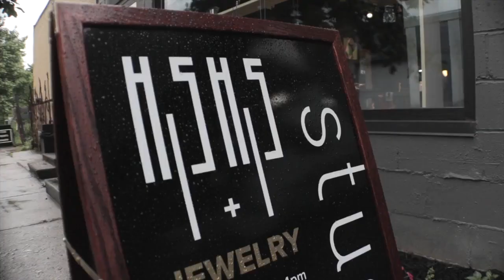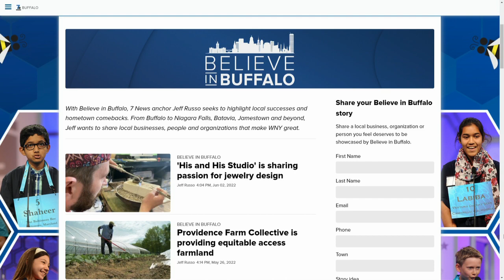BIB HIS AND HIS